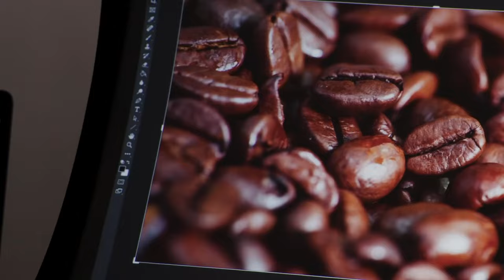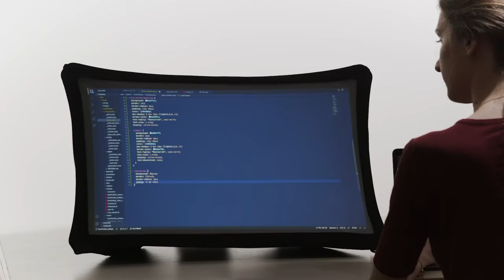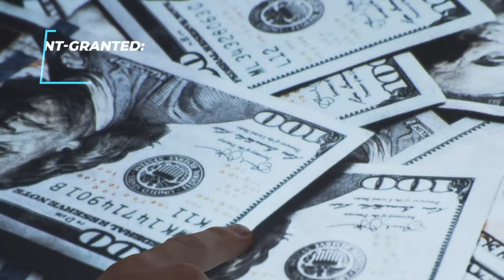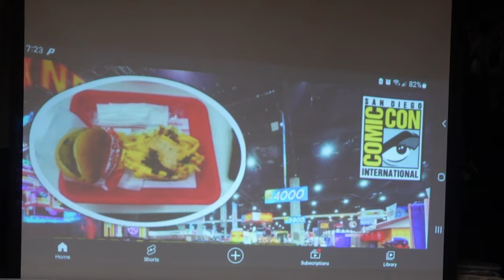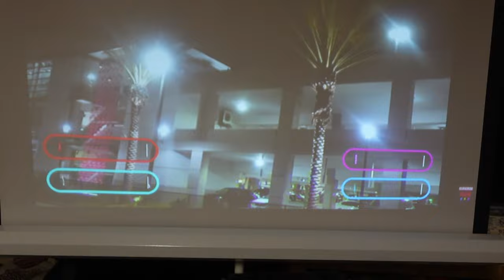Unboxing the Splay Display: The Compact Foldable Display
Vern and Gener unbox the Splay display!  This portable foldable display was released through Kickstarter and is now going out to all backers.  I was fortunate enough to live close by with the creators and am #3 on the list of people to receive it which is awesome.

First impressions is this is very good!  It packs flat, very easy to open and close, and it also becomes a ultra short throw projector!  We test both out in this video and even test the Steam Deck with it!